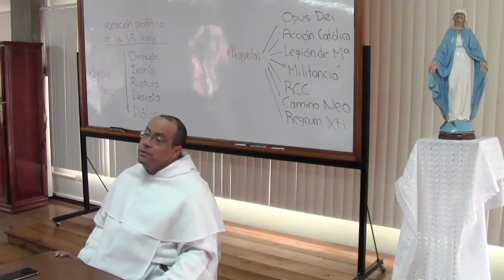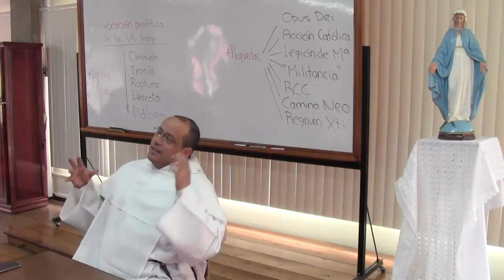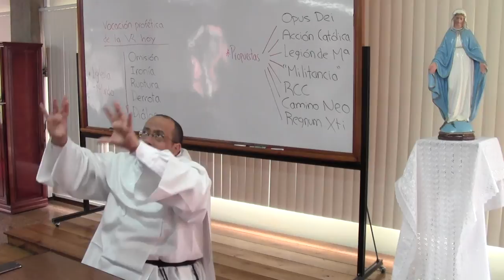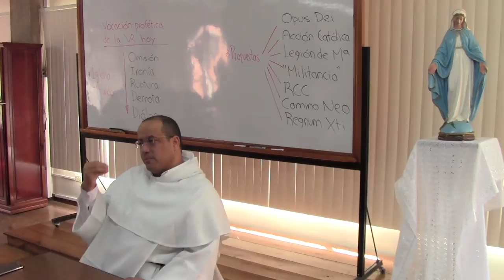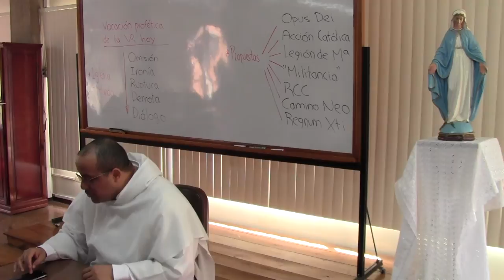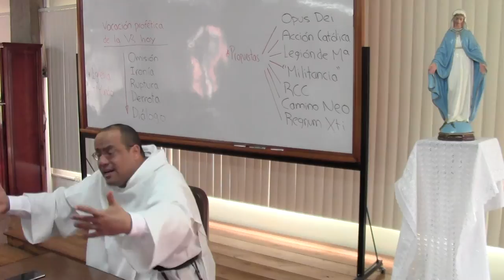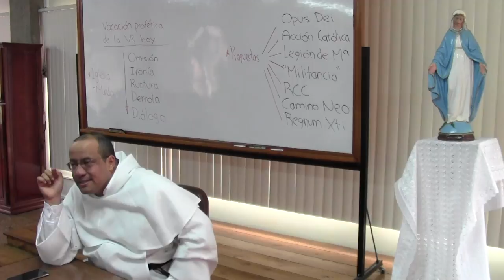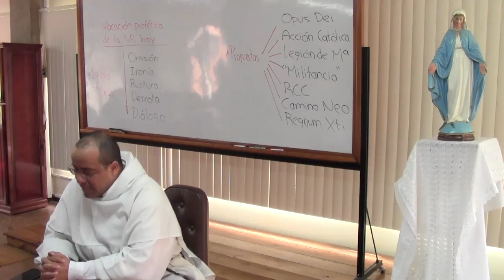Vocación profética, 12 de 16, Profetismo laical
Tema 12 de 16: Profetismo laical

* ¡Ojalá todo el pueblo fuera profeta!, anhelaba Moisés (véase Números 11,29). Su deseo puede verse cumplido, por lo menos parcialmente, al constatar el paso del Espíritu por todo el pueblo de Dios, y muy a menudo, en medio de los laicos.

* Los fieles laicos, por su bautismo y propia vocación, están en el centro de las tensiones entre la Iglesia y el Mundo, que vienen sucediéndose, con mayor o menor intensidad, desde hace siglos.

* Algunos sitúan las raíces del conflicto tan temprano como los comienzos del siglo XIII, en la medida en que el nacimiento de las universidades ya significa un espacio de omisión de la palabra revelada. Así sucedió, por ejemplo, en la voluntad expresa de la Universidad de Bolonia de tener una cátedra de derecho civil, que toma como referencia no la Biblia, sino el antiguo Derecho Romano.

* De la omisión se ha pasado después a la ironía, la ruptura, y también un cierto espíritu de derrota en algunos católicos que finalmente han claudicado y han pretendido que la fe debe sencillamente adaptarse a los criterios de cada época y cultura. A esto se llama “modernismo” y es una herejía.

* El espíritu Santo, sin embargo, no deja de soplar, y ha inspirado en todas las épocas modos nuevos de responder y avanzar con la luz del Evangelio. Movimientos como el Opus Dei, la Acción católica, la Legión de María, la Renovación Carismática o el Camino Neocatecumenal, de diversos modos han mostrado la vitalidad del bautismo y el modo de realizar plenamente una vocación laical.